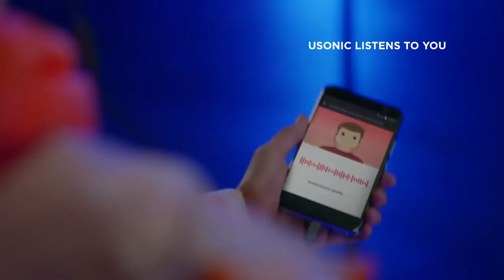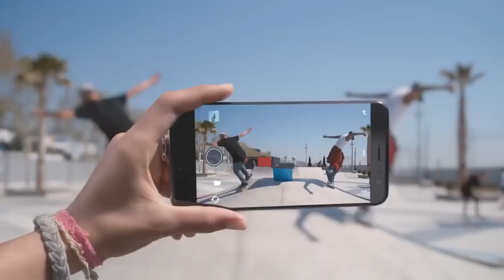HTC U11 | Commercial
HTC U11 Summary:
The HTC U11 fixes nearly all the problems we had with the U Ultra, and also has plenty of new flagship features. The Qualcomm Snapdragon 835 SoC is incredibly powerful, and the 12-megapixel rear camera is independently rated as the best in the business. There's even a woofer for powerful sound. This phone introduces Edge Sense, which means you can squeeze it to perform quick shortcuts. This sounds like a gimmick but actually works really well. Performance is top-class, but battery life is only just about average and HTC's software could also use a lot of polish. Overall, this is a solid phone that can stand tall among 2017 flagships.